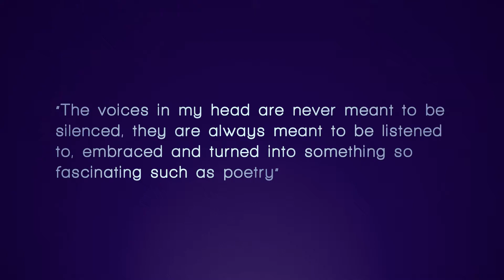Cybrwulf1201 Voice Compilation Vol 1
Sometimes, you use Twitch as a way to air out the voices in your head. And sometimes, those voices have a way of sticking with you.